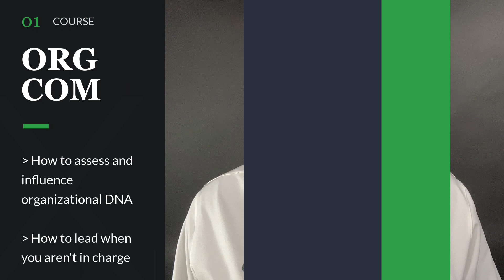Who am I, and who am I becoming? 100% Online Organizational Leadership Graduate Certificate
Michigan State University's Strategic Communication Online M.A. program was built specifically for the working professional!